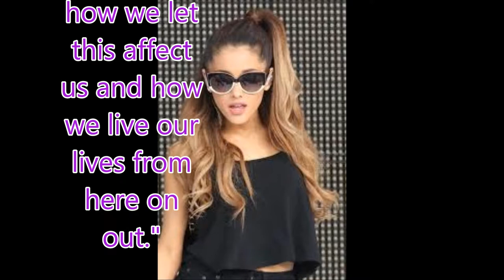Ariana Grande promises to come back to ‘brave’ Manchester for a benefit concert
Philippines News today : Entertaiment scandals

Days after a suicide bomber attacked the Manchester Arena right after Ariana Grande’s concert, she sent her "prayers and deepest condolences" to the victims and their families for the unfortunate incident through a statement posted on May 26.
"There is nothing I or anyone can do to take away the pain you are feeling or to make this better. However, I extend my hand and heart and everything I possibly can give to you and yours, should you wa
She added, “The only thing we can do now is choose how we let this affect us and how we live our lives from here on out."
Because of this attack, six of her tour dates for the Dangerous Woman world tour were canceled. Today, she vowed to return to "the incredibly brave city of Manchester” and have a benefit concert “in honor for and to raise money for the victims and their families.”
"From the day we started putting the Dangerous Woman tour together, I said that this show, more than anything else, was intended to be a safe space for my fans. A place for them to escape, to celebrate, to heal, to feel safe and to be themselves. ... This [attack] will not change that,” she said.

Ariana Grande promises to come back to ‘brave’ Manchester for a benefit con